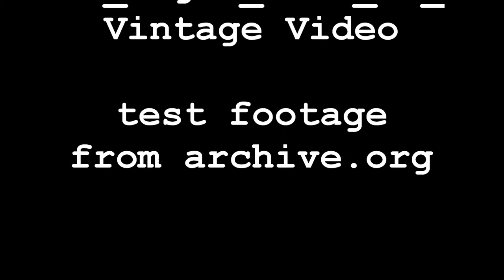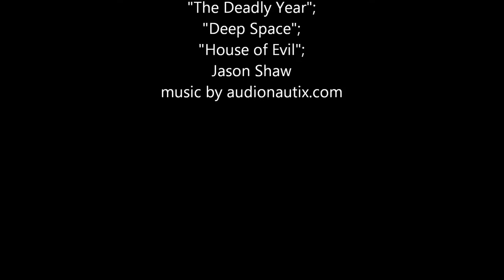LA Night_1946_ 8X_"The Deadly Year"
"LA Night 1946 [8Xspeed]/The Deadly Year"

subtitled history "trivia"
with a soundtrack

[thanks, Jason]